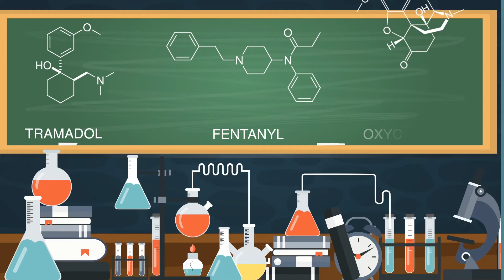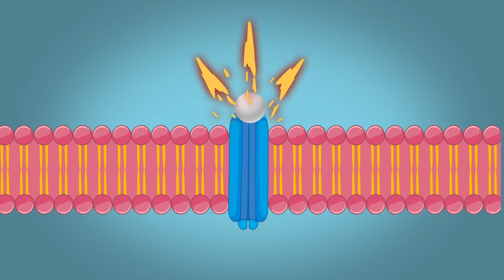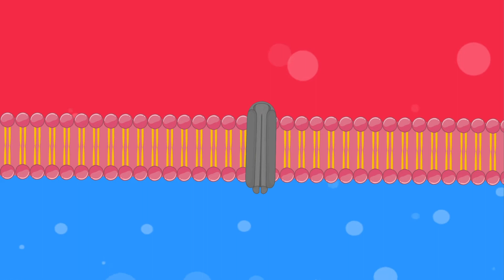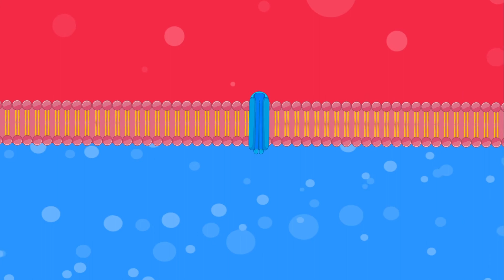Opiacés et addictions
Morphine, codéine, héroïne, fentanyl, tramadol, oxycodone... tous ces produits ont un point commun : découvrez ce que sont les opiacés et leur action sur notre cerveau !
Cette vidéo a été réalisée par un médecin addictologue avec l'équipe MAAD Digital pour expliquer le fonctionnement des opioïdes, le lien avec le circuit de la récompense et les risques d'addiction associés.

Crédits
Vidéo écrite et réalisée par Thierry Bonjour, Addictologue et médecin du travail - (chaîne @Prevenstuff)
Avec les conseils scientifiques de Bertrand Nalpas, MD, PhD, DR Inserm
Une coproduction Inserm et l’Arbre des Connaissances avec le soutien financier de la Mildeca